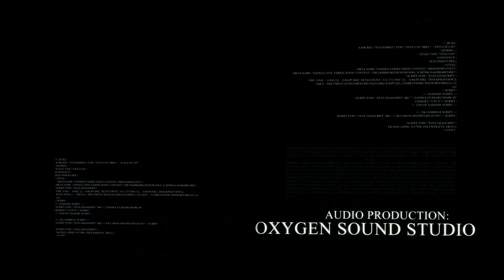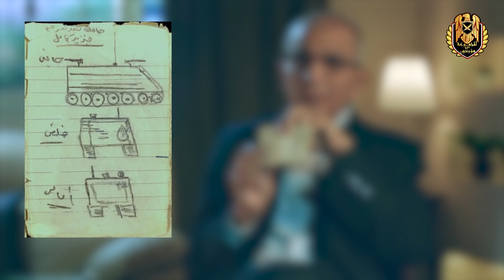من ملفات المخابرات الحربية المصرية / الحلقة الثالثة أسرار من خلف خطوط العدو يرويها اللواء أحمد شكري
الحلقة الثالثة مع اللواء أحمد شكري أحد أبطال ك 9 أستطلاع خلف الخطوط والشهير
بمذيع الثغرة علي الهواء - احد ابطال المخابرات الحربية في حوار ناري عن دورة في الاستطلاع خلف خطوط العدو  في حرب الاستنزاف وخلال ثغرة الدفرسوار - نتمني أن تحوز إعجابكم - بإذن الله

قوائم الفيديوهات بالقناة  ( عندنا أكتر من 800 فيديو تنفع تشوفهم أي وقت )